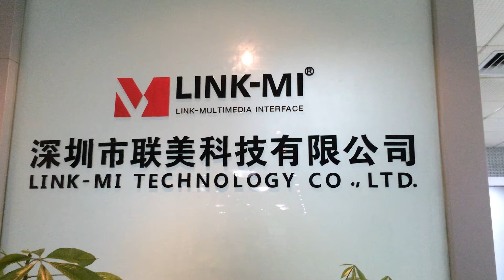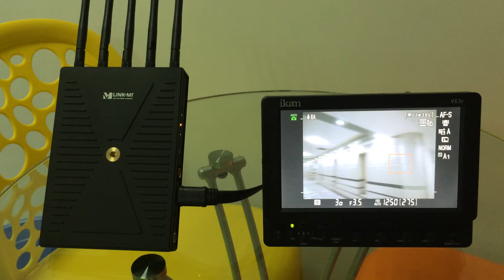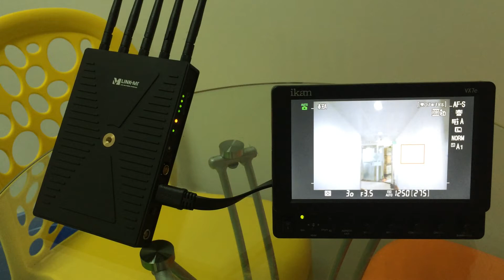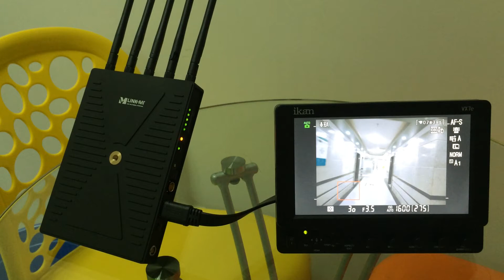LINK-MI Long Range 5GHz 300m Wireless HDMI & SDI HD Video Transmitter and Receiver Kit.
LINK-MI Long Range 5GHz 300m Wireless HDMI & SDI WHDI HD Video Transmitter and Receiver Kit. 1. Coexist With WIFI; 2. With HDMI & 3G SDI Input and Output; 3. 5GHz ISM, 300M